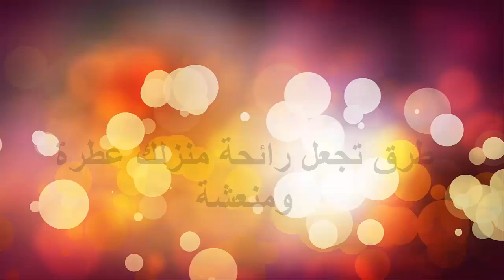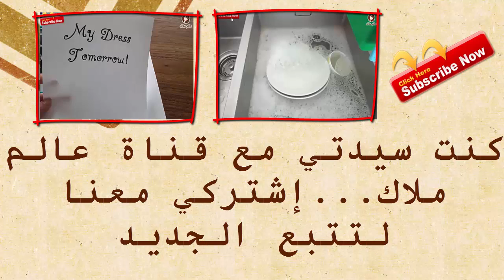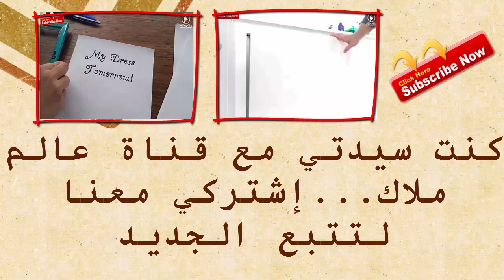6 طرق تجعل رائحة منزلك عطرة ومنعشة - كيف تجعلين منزلك رائحته منعشة طوال الوقت؟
6 طرق تجعل رائحة منزلك عطرة ومنعشة - كيف تجعلين منزلك رائحته منعشة طوال الوقت؟ رائحة المنزل :  تغيير رائحة المنزل بمواد طبيعية ؟ لرائحة منزل عطرة طوال الوقت إليك هذه النصائح:
دائماً ما نتمنى أن تكون رائحة منزلنا منعشة طوال الوقت.. لأنها تجعلنا محبين لمنزلنا أكثر، وتزيد من شعورنا بالاسترخاء، وبالتالي تزيد من رغبتنا في العودة إلى المنزل بصفته مكان يزيد من استرخائنا وراحتنا.
أيضاً نظافة البيت ورائحته المنعشة تزيد من الطاقة الإيجابية بالمنزل، وبالتالي تزيد من شعورنا بالسعادة.. لهذا وجدت لكِ عدة نصائح مهمة للحفاظ على رائحة منزلك منعشة طوال الوقت.
عالم ملاك قناة معلوماتية تعتني بانشغالات المرأة و الأم العربية من التسوق واللباس والإعتناء
بالأبناء وغير ذلك
أقدم لكم إستخدامات مبتكرة لأشياء من منزلك و كذلك أشياء ستجعل حياتك أسهل مع أفكار رائعة لم تراها من قبل و نصائح و تعليمات ستسهل عليك حياتك حلول منزلية رآائعة و بسيطة للإستخدام اليومي ستغير حياتك
  إضغطوا على الروابط التالية لمشاهدة فيديوهاتي السابقة ツ
طريقتي في تنظيف الفرن وازالة الدهون المتراكمة - طريقة سهلة وغير مكلفة لتنظيف الفرن من الداخلツ